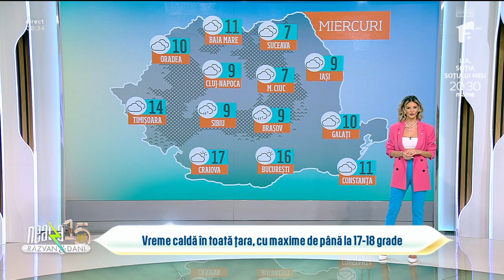Meteo cu Ramona Olaru: Vreme caldă în toată țara, cu maxime de până la 18 grade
Ediția din 22 februarie 2023 a emisiunii Super Neatza cu Răzvan și Dani. Ramona Olaru, frumoasa vecină, ne spune cum va fi prognoza meteo. Vremea va fi mai caldă decât în mod obișnuit în această perioadă. Maximele vor ajunge până la 17-18 grade Celsius.